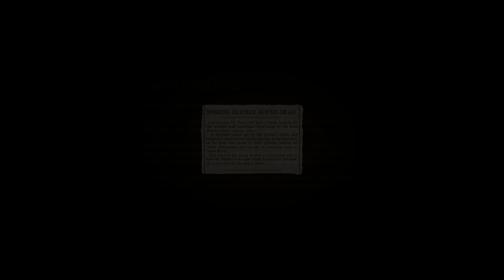MAFIA DEFINITIVE EDITION Walkthrough Gameplay Part 9 - A Trip to Country (4K 60FPS HDR)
The game was released for Microsoft Windows, PlayStation 4 and Xbox One on 25 September 2020, both individually and as part of the Mafia: Trilogy pack, which also includes a remastered version of the second game and a version of the third game comprised with its additional story packs. It received generally favorable reviews from critics, with praise for revitalizing the story, performances, and graphics, yet faced some criticism over its animations.

mafia definitive edition ps5,mafia remake ps5,next-gen hdr,next mafia ps5,ps5 hdr 4k